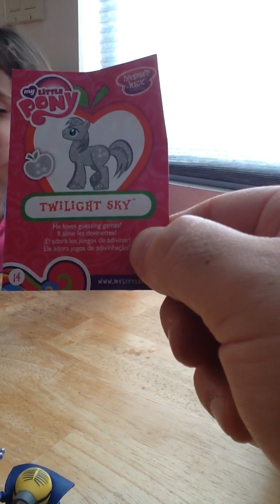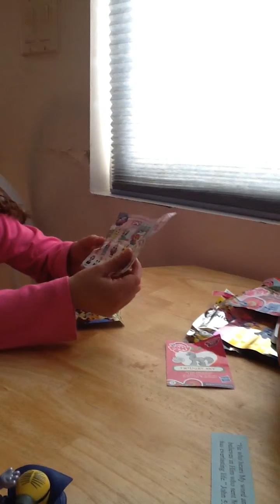Izzy's Toy Show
Izzy opens up 5 blind bags and shows off what they are. These are the very first blind bags she has ever gotten.